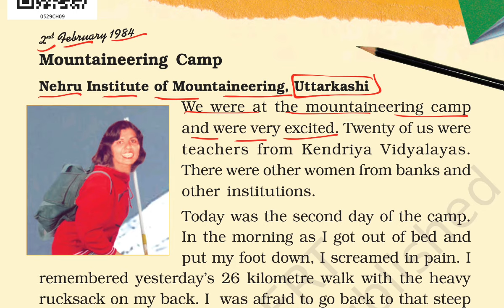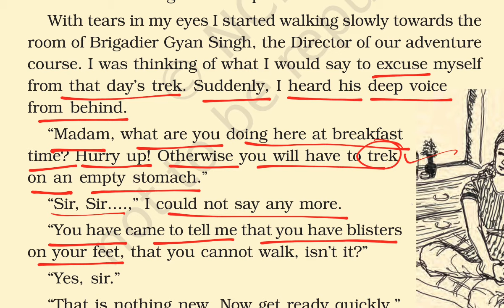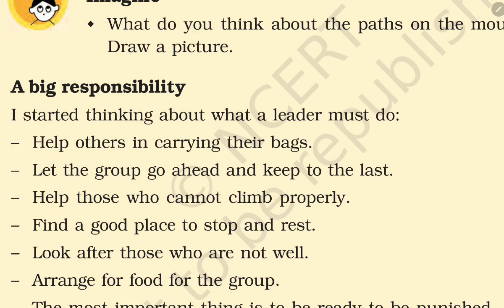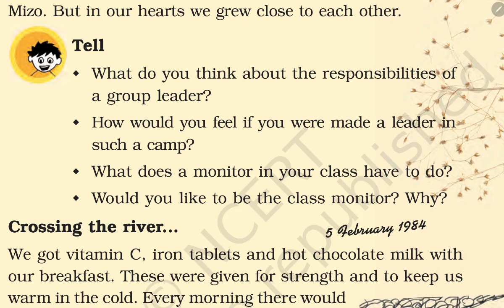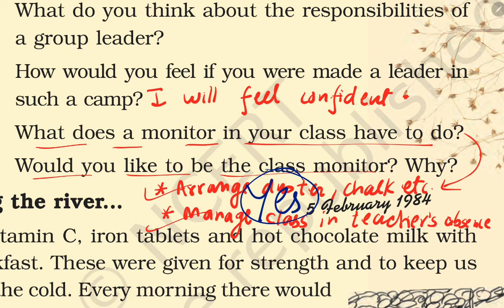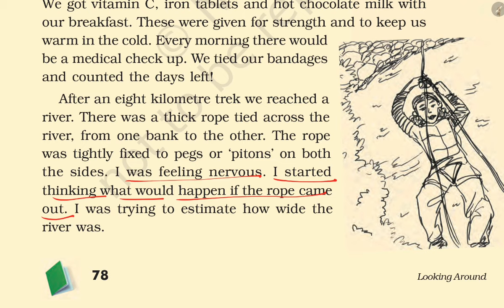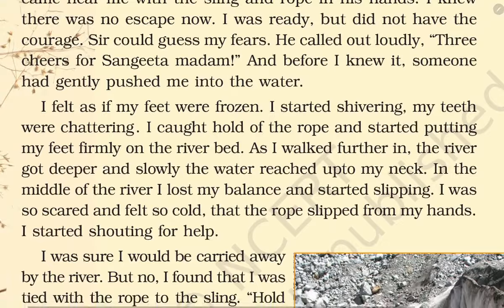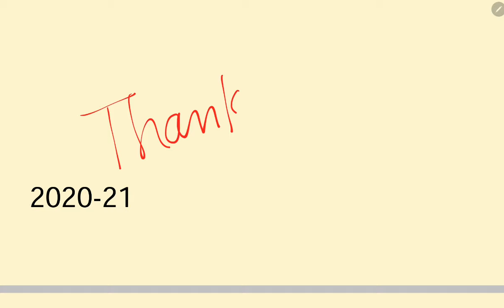(PART-1) Up You Go / Class-5 EVS NCERT Chapter 9 हिन्दी Explanation Question Answers By-KV Teacher